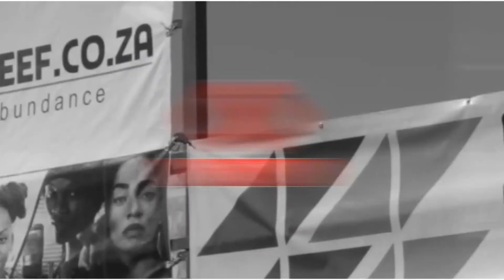Backstage Pass: Back To The City 2018